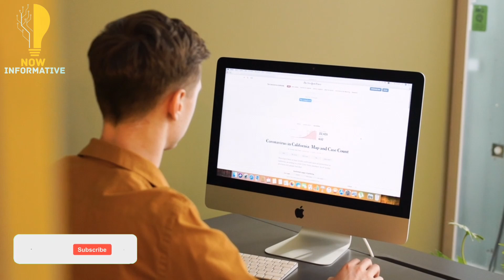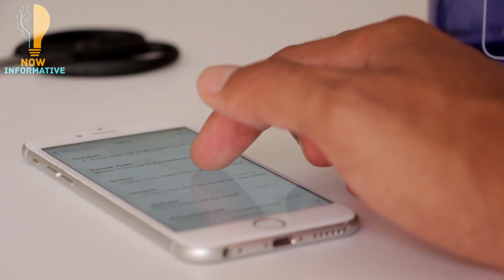AI Video on YouTube by Now Informative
About Channel :-

Channel : Now Informative

Related Videos on Now Informative.

 ✯| Documentary 🌍
 ✯| Informative 📝
 ✯| Train videos 🚂
 ✯| Tech Videos 🌐
 ✯| Etc & Trending Videos.